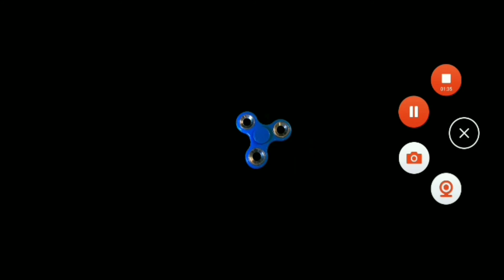Baldi Basics (Part 10) Being Chased by Tutor Baldi while screaming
MARIO MAAAAA